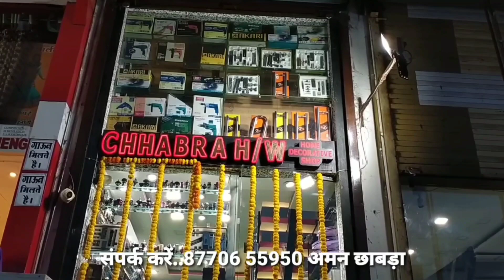Khandwa-11 मजदूरों को खंडवा एसपी ने महाराष्ट्र से छुड़ाया, खंडवा घर वापस लेकर आईं टीम